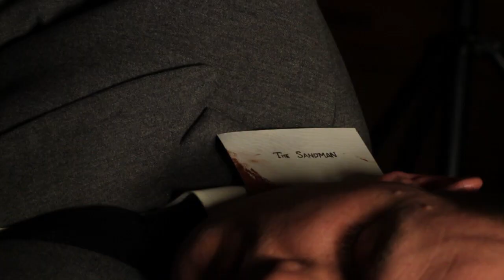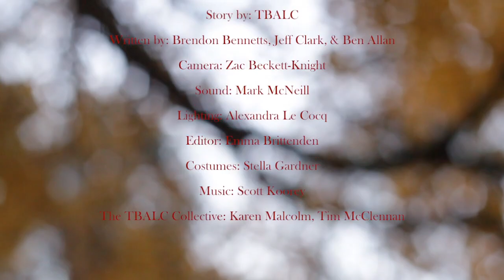Quarrelsome Heat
TBALC - 2013 Rialto Channel 48Hours entry.